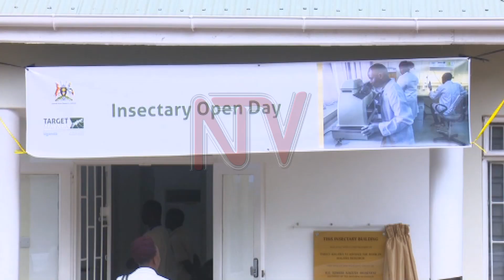Ugandan Scientists to produce genetically modified mosquitoes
Every day in Uganda malaria kills 14 children aged below five years.

The villain is the female anopheles mosquito that spreads the disease from one person to another.

After many years of trying unsuccessfully to eradicate malaria, scientists now have a new idea: more mosquitoes.

This time, however, scientists at the Uganda Virus Research Institute say they plan to produce genetically modified mosquitoes, which do not spread the disease.